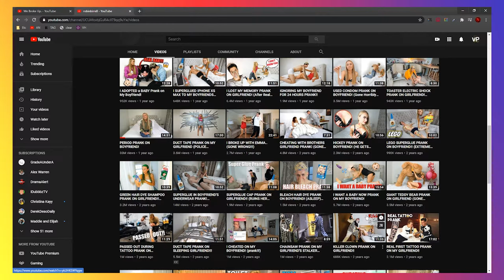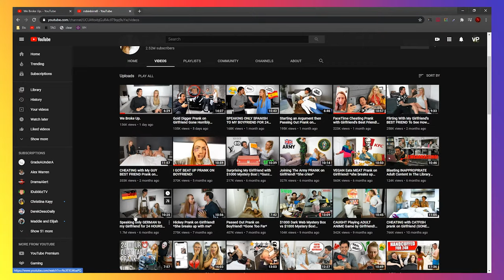We Broke Up | Robinbirrell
2020 is the year of BREAK UPS!!!
If you want to become trending- be sure to break up soon!
This time its ROBINBIRRELL AND EMMA